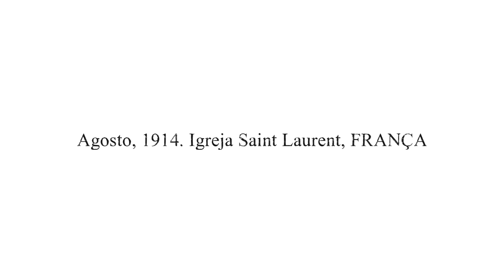Valiant Hearts "Campos de Papoulas"